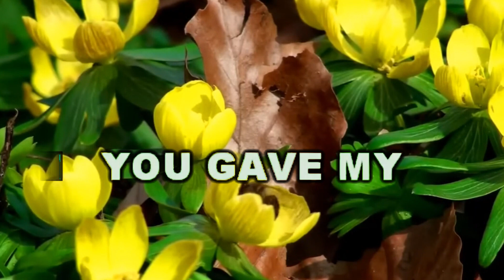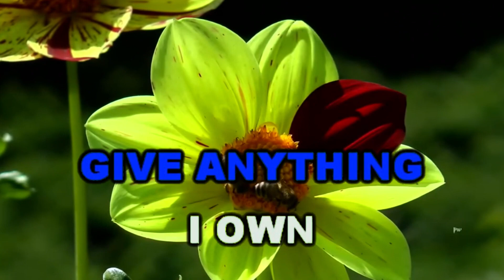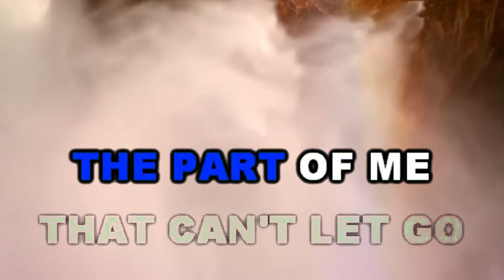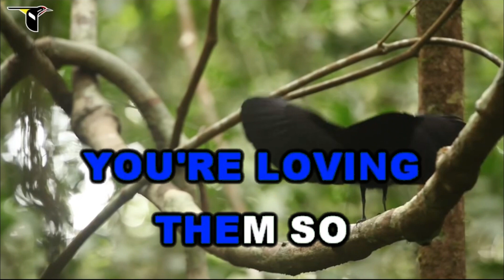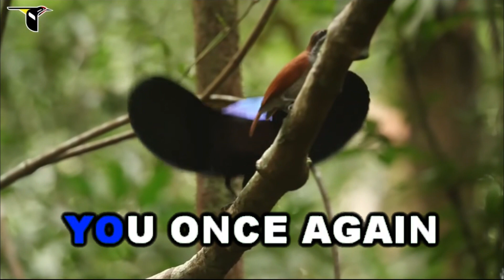EVERYTHING I OWN BREAD | KARAOKE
👉👉👉IMPORTANT👈👈👈

on our future uploads. Thank you so much in advance.

Leave your song request in the comment box below.

SHOW YOUR SUPPORT BY SHARING...